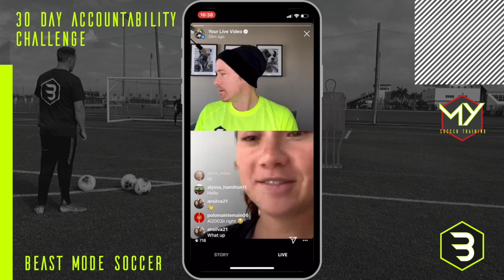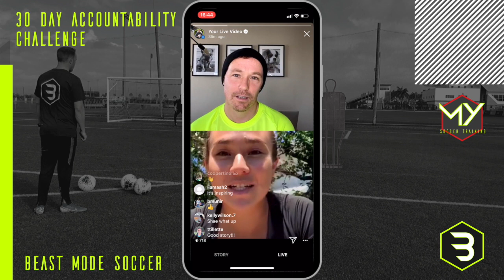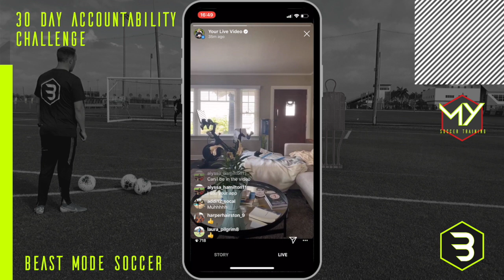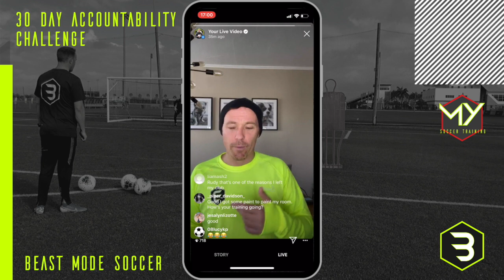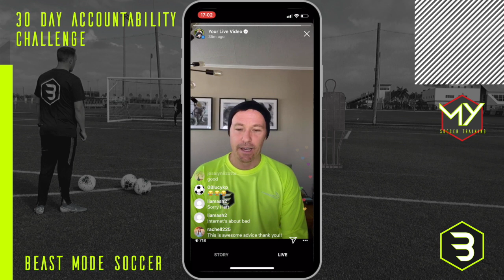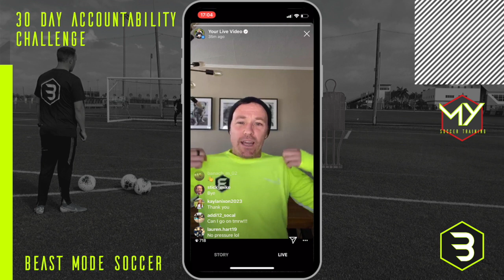Day 13 of 30 Days of Accountability | Pro Player Mana Shim tells her story | Soccer Confidence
Coach David gets a surprise visit from Beast Mode Soccer Hawaii trainer Meleana Shim who tells our players what it takes to make it to the top... Especially when you have been underrated by everyone, undrafted and nothing to lose!

► Check out BeastModeSoccer.com to learn more about our Elite 1on 1 Training Session!

In the market for some Beast Mode Swag?